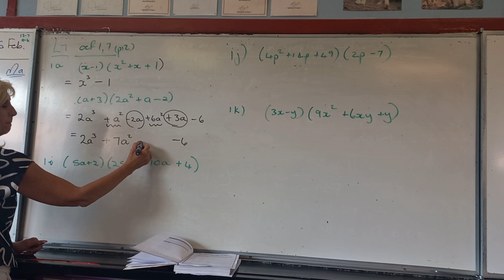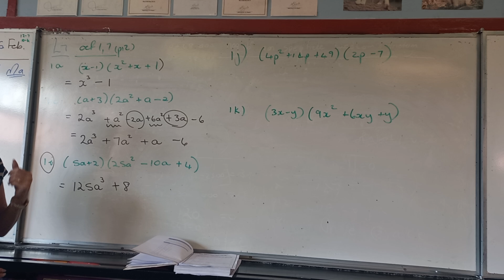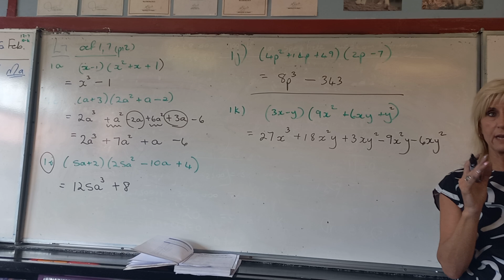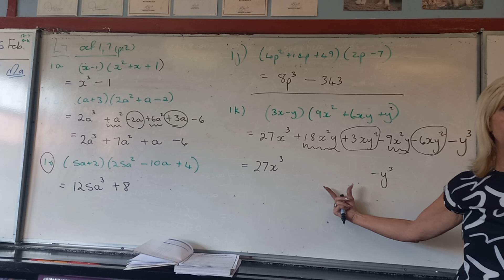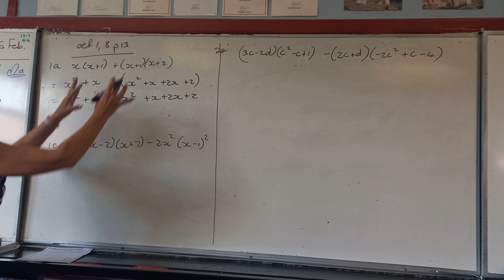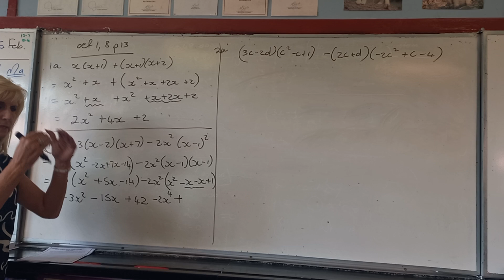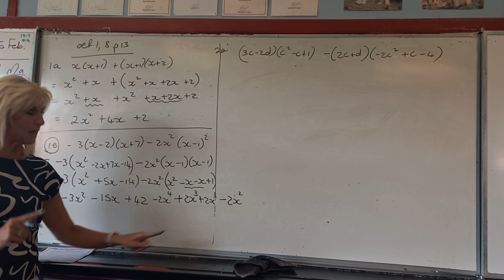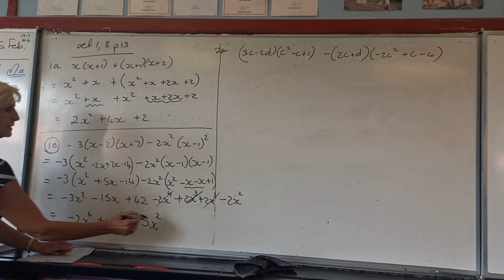Allies Mathematics - Gr10 Les 07 - Binoomxtrinoom